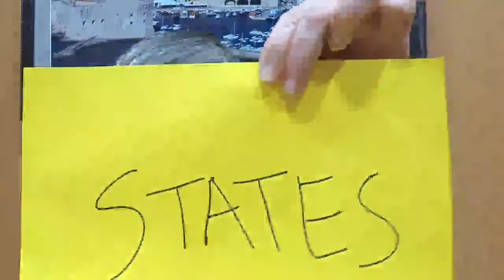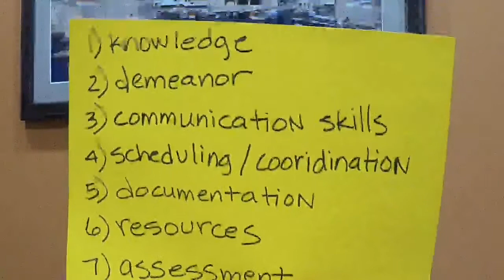Family Forward Project 2018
Connie Reguli update on Family Forward Project